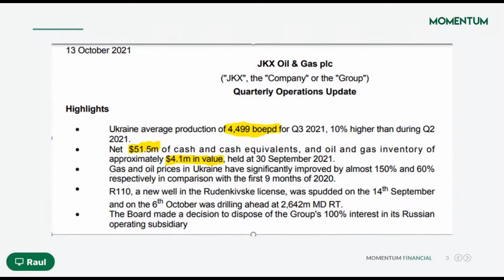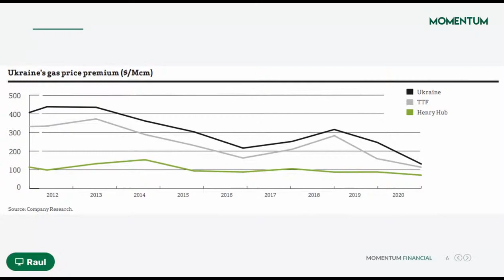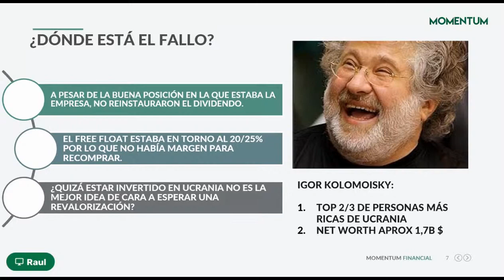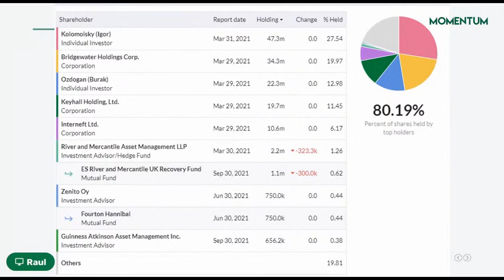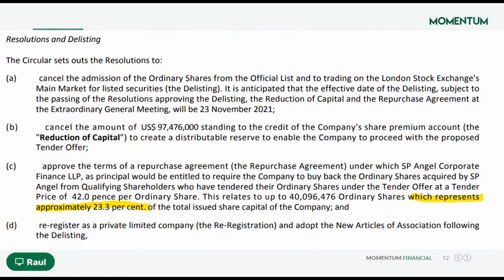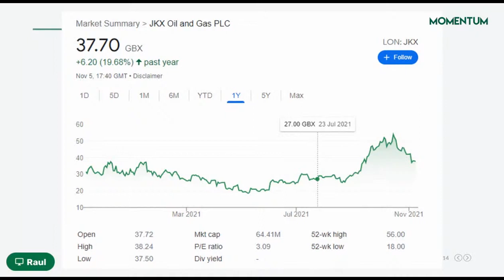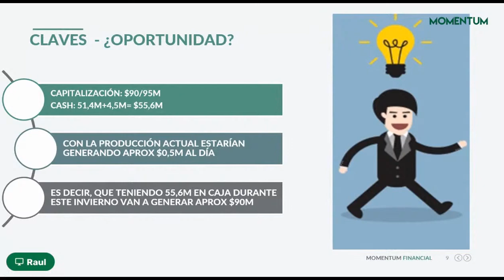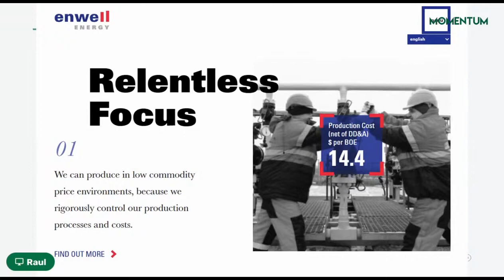Historia de un ROBO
El Raul Value nos habla sobre la jugarreta Ucraniana. Una directiva maligna le ha soltado una OPA de exclusión a precio de risa. Claro ejemplo de Cheap for a Reason que merece la pena escuchar.